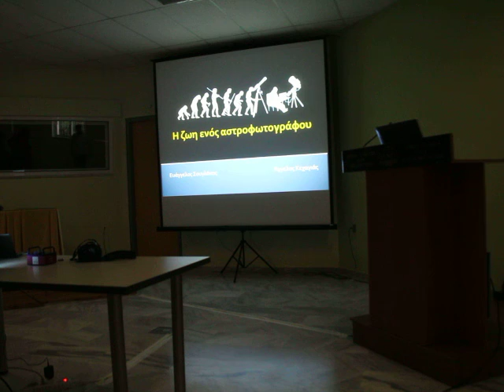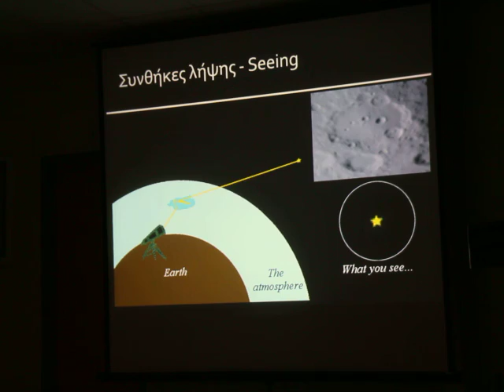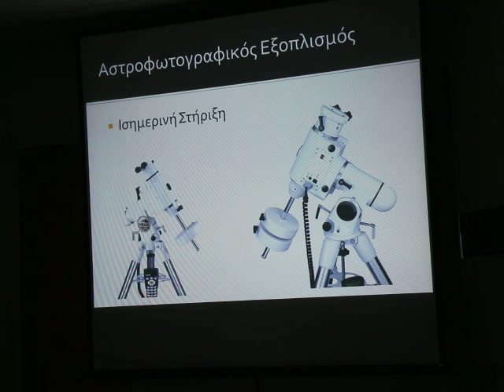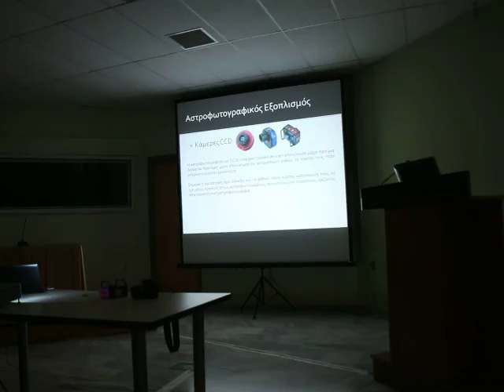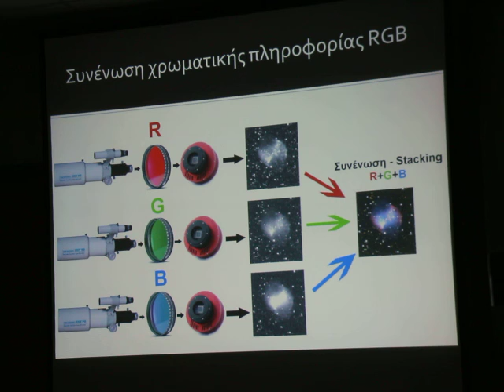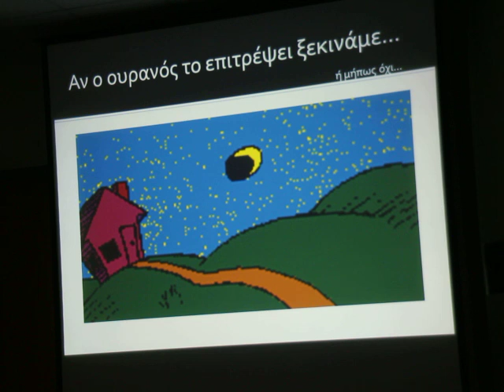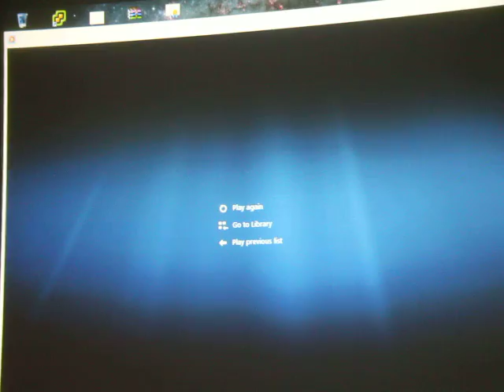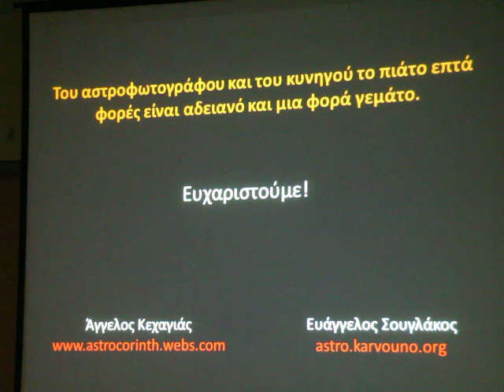Η ζωή ενός αστροφωτογράφου: Προετοιμασία, λήψη και επεξεργασία αστροφωτογραφίας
Ομιλία που έγινε την Τετάρτη 22/5 στις 19:00 με τίτλο «Η ζωή ενός αστροφωτογράφου: Προετοιμασία, λήψη και επεξεργασία αστροφωτογραφίας» και εισηγητές δύο από τους πλέον καταξιωμένους αστροφωτογράφους της χώρας μας, τον Άγγελο Κεχαγιά και το Βαγγέλη Σουγλάκο.

Η ζωή ενός αστροφωτογράφου είναι γεμάτη ενθουσιασμό αλλά και μια συνεχής επιβεβαίωση του νόμου του Murphy πως «αν είναι κάτι να πάει στραβά στα 1000+ μέτρα πάνω από την επιφάνεια της θάλασσας, θα πάει...». Η παρουσίαση κάνει μια αναφορά στα είδη της αστροφωτογράφισης, στους τύπους του εξοπλισμού, στις καιρικές και ατμοσφαιρικές συνθήκες που επικρατούν και επηρεάζουν ένα επιτυχημένο αποτέλεσμα και στο τέλος εστιάζει στην φωτογράφιση του βαθύ ουρανού. Αναλύονται οι τεχνικές λήψεις και επεξεργασίας μέχρι το τελικό αποτέλεσμα, μια ολοκληρωμένη φωτογραφία βαθύ ουρανού. Ιδιαίτερη αναφορά γίνεται στα ευτράπελα που έχουν συμβεί κατά την ενασχόληση με την περιπετειώδη αστροφωτογραφία αλλά και σε όλες τις καλές στιγμές που περνάει κάποιος όταν υπάρχει καλή παρέα και αγάπη για την αστρονομία